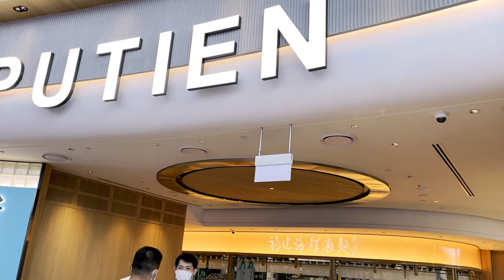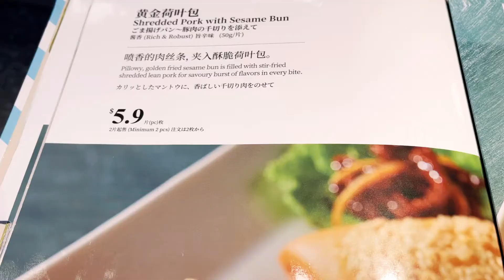PUTIEN Singapore - Marina Bay Sands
PUTIEN authentic, light and soulful cuisine from Fujian. MICHELIN ONE-STAR Kitchener Road outlet.